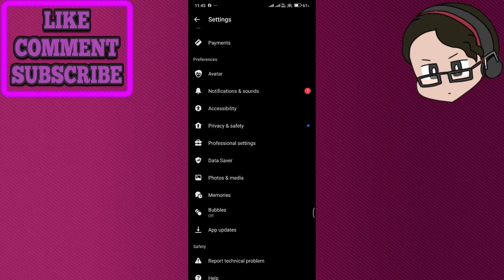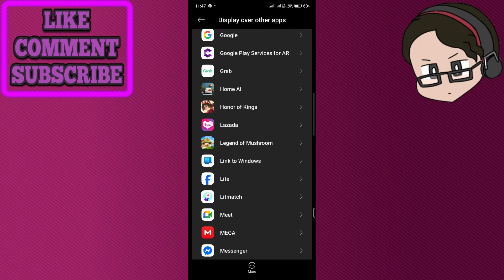How To Fix Gcash Screen Overlay Detected Problem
In this video I show you How To Fix Gcash Screen Overlay Detected Problem